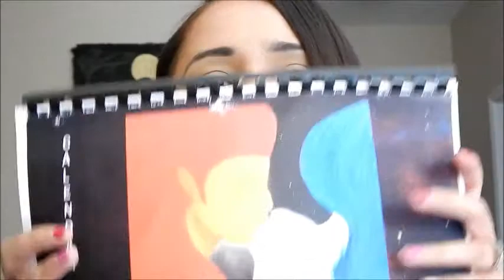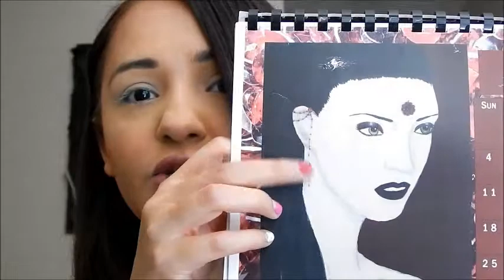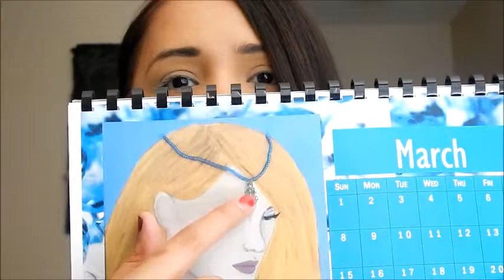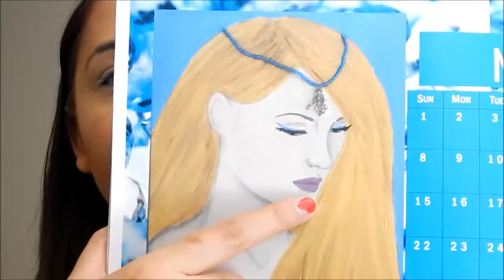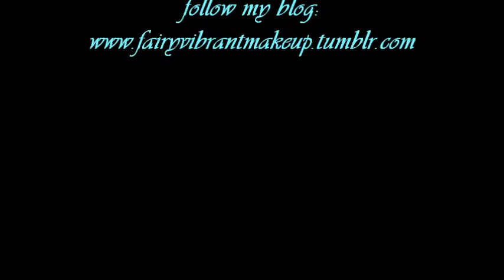Birthstone Series-Aquamarine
Products used:
NYX Crystal Liquid Liner in Crystal aqua
Wet N' Wild Fergie Liner
NYX Macaron Lippies in Violet and Lavender

picture for the video thumbnail made by my best friend Christa

Music for Intro and credits: Leaves Eyes- "Meredead" and "To France"